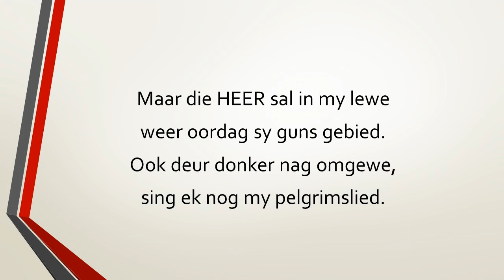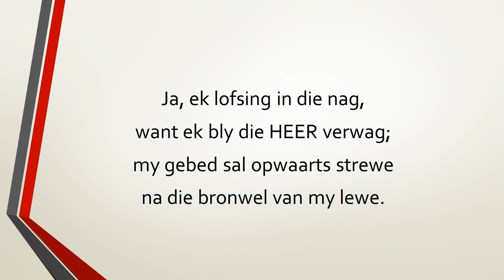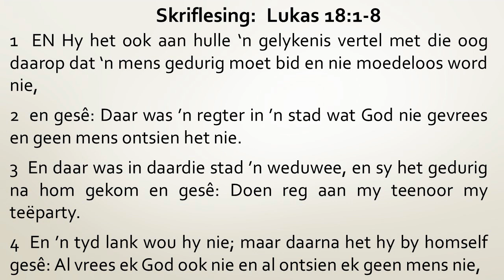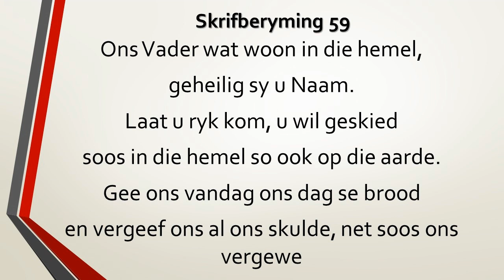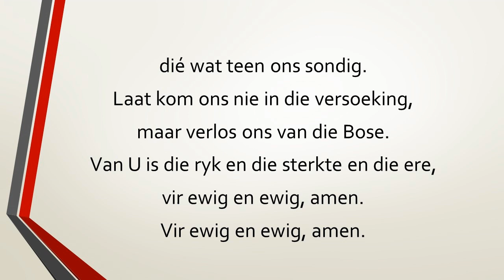Erediens 11 Februarie 2024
Lukas 18:1-8
Die wenresep vir sukses - Gedurige Gebed!